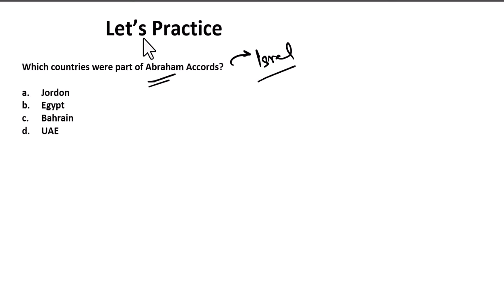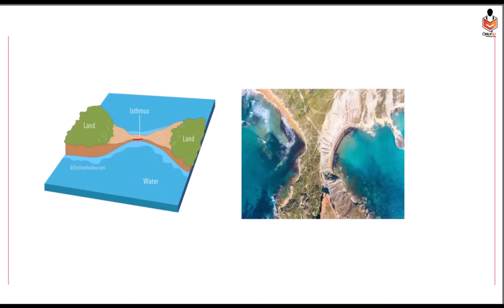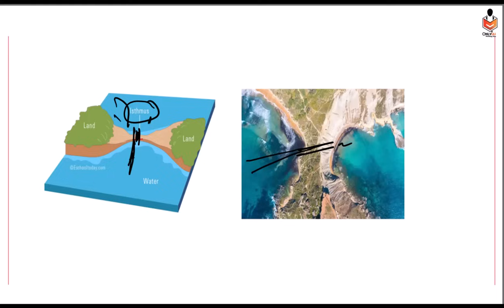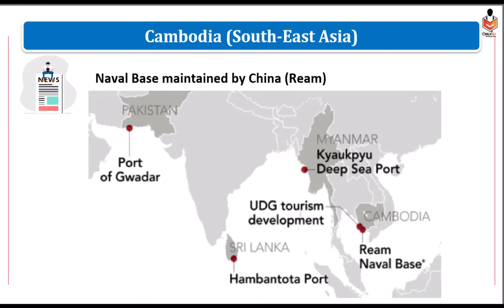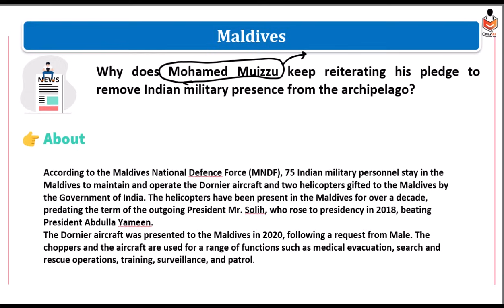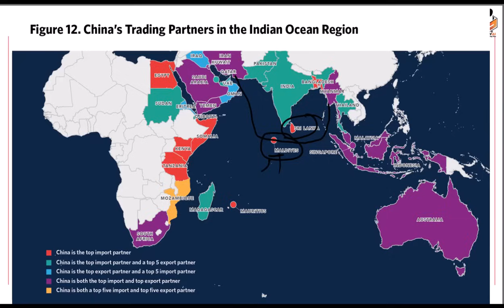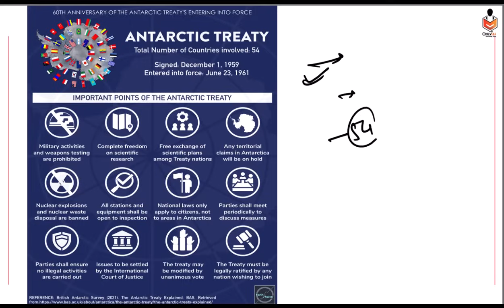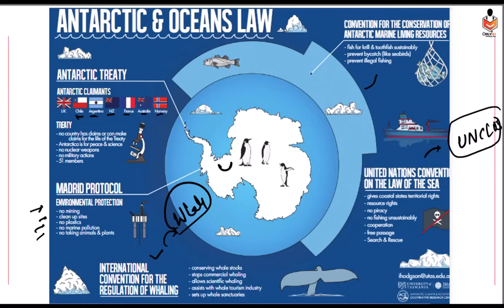Places in News | UPSC Most Important places in News | OnlyIAS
3 Years Foundation Course For IAS👨‍🎓